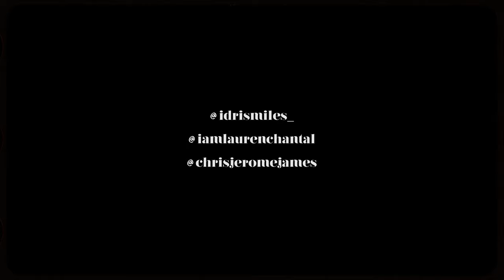Idris Miles - cool, fine (feat. Lauren Chantal) [Official Video]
Produced by Bob Cook
Directed by Chris Jerome James